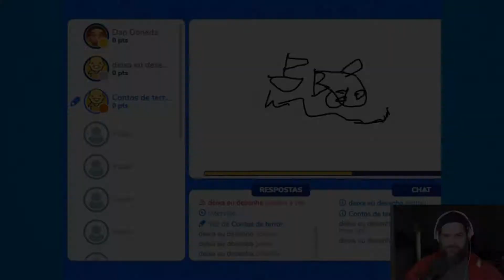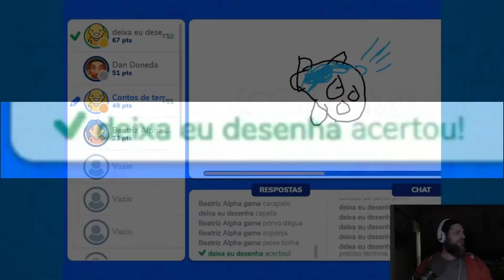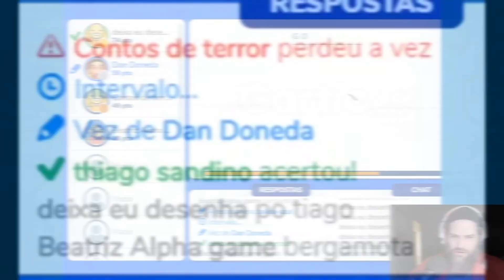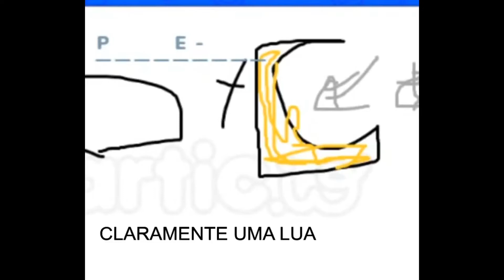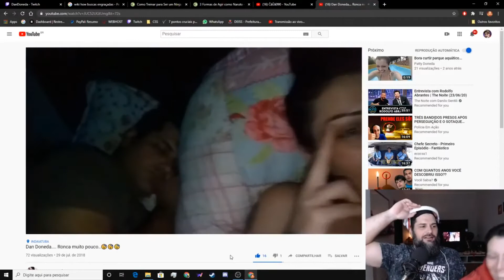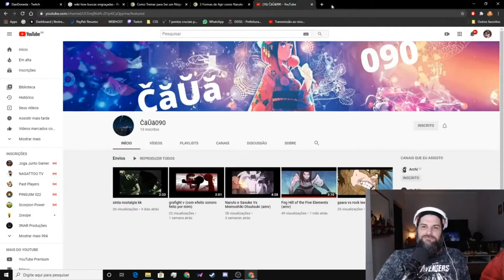DESENHOS MAIS BIZARROS DO GARTIC!! - MELHORES MOMENTOS (Dan Doneda)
Melhores momentos da live
Compilado de alguns momentos das lives
De Segunda a Sábado as 23:00, conversa, risada e vergonha (no caso o eu)

1

Compilação feita por ČăŬă090